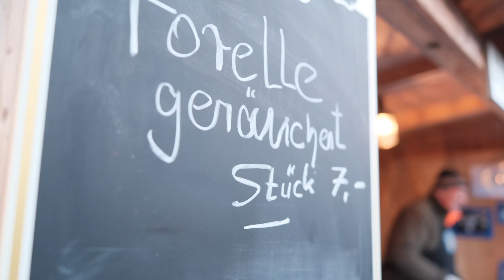Winterzauber im Voralpenland: Traumhafter Christkindlmarkt in Murnau am Staffelsee - Winter dreams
Ein Wintertraum, der wahr wurde: Der Murnauer Christkindlmarkt dieses Jahr war ein echter Hit. Spitzen-Essen und gute Getränke an allen Ständen, einen Gruß hier insbesondere an die Feuerwehr Murnau. Zudem eine tolle Atmosphäre mit einem durch den ersten Schnee leicht angezuckerten Weihnachtsbaum sowie tolle Standbetreiber mit interessantem Warenangebot. Und die Krampusse waren wieder unterwegs. Es war einfach wunderschön. Danke für diesen besonderen Weihnachtsmarkt. Viel Freude im winterlichen Murnau wünscht Euch Euer wilder Freigeist. Winter dreams come true.

- Nikolaustag: Darum stellen wir zum 6. Dezember den Stiefel raus
- 11. Sternlauf am Marienplatz in München, 11. Dezember 2022